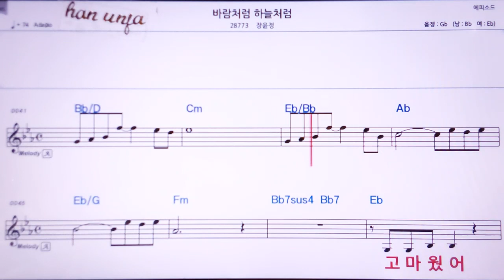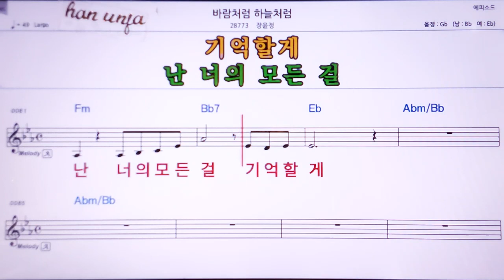💖바람처럼 하늘처럼/장윤정 👍Karaoke With Sheet Music/MR,노래방, , 악보, 코드,